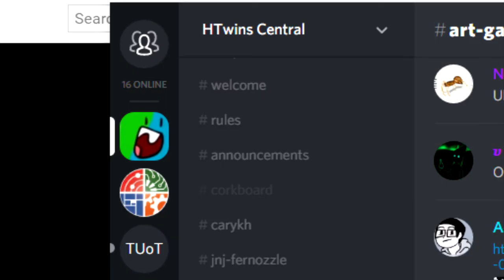No Bullcrap Guy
Tantusar embraces his inner superhero and goes out to save HTwins Central, one memelord at a time!